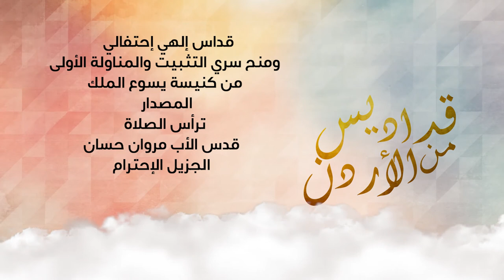نورسات الأردن: قداس الهي ومنح سري التثبيت والمناولة الاولى المصدار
قداس الهي ومنح سري التثبيت والمناولة الاولى المصدار
من كنيسة يسوع الملك المصدار
ترأس الصلاة الأب مروان حسان
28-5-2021